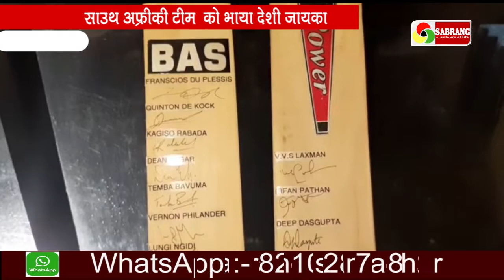साउथ अफ्रीकी टीम को भाया देशी जायका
देशी जायका के स्वाद के क्या कहने ... जी हां हम बात कर रहे है भारतीय और झारखंडी व्यंजनों की राजधानी रांची में भारत साउथ अफ्रीका टेस्ट मैच के दौरान साउथ अफ्रीका की टीम ने अपने नौ दिवसीय प्रवास में लजीज व्यंजनों का लुफ्त उठाया और काफी पंसद भी किया .